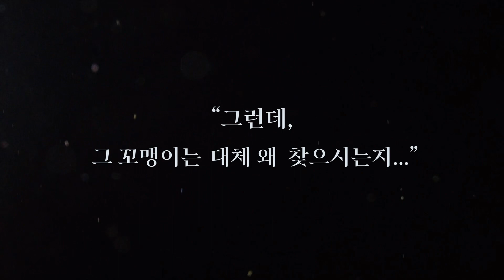[오디오드라마] 참아주세요_대공 속 성우들 다 맞힐 수 있다고?ㅣ2023 성우덕력시험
[참아주세요, 대공] 오디오드라마 믿듣 성우 라인업🎉
저는 여주 카닐리아 역을 맡았습니다.

차원이 다른 오디오 드라마라고 자랑하고픈🥹
드디어 오늘 공개네요!
대사 한마디 할 때마다 아름다운 그림이 계속 그려졌어요.
제가 경험한 마법을 많은 분들이 느껴보시길🙏🏼

🎧 오디오펍 다운로드
🔗 Google Play